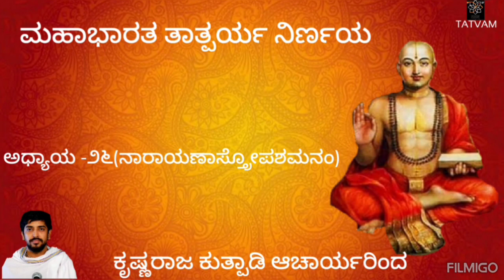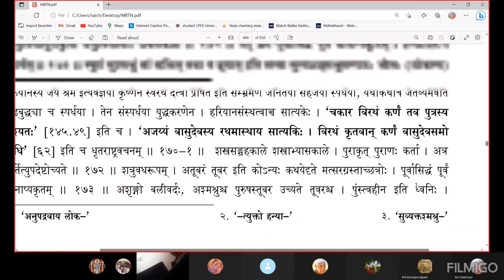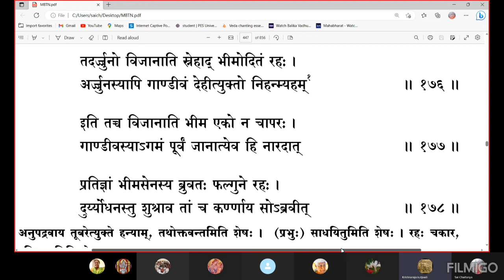ಮಹಾಭಾರತ ತಾತ್ಪರ್ಯ ನಿರ್ಣಯ(೬೪೭)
ಅಧ್ಯಾಯ ೨೬(ನಾರಾಯಣಾಸ್ತ್ರೋಪಶಮನಂ)
ಶ್ಲೋಕ - ೧೭೨-೧೭೭